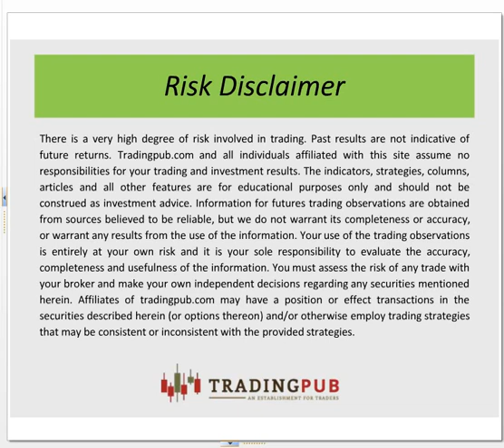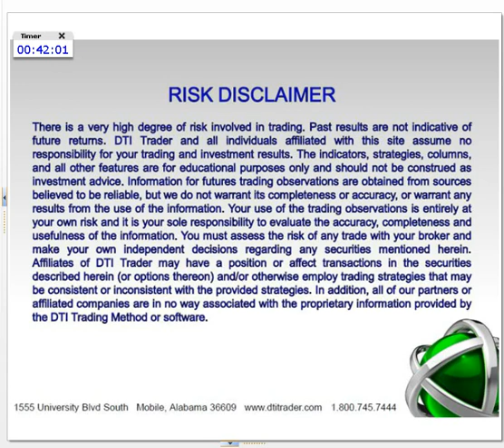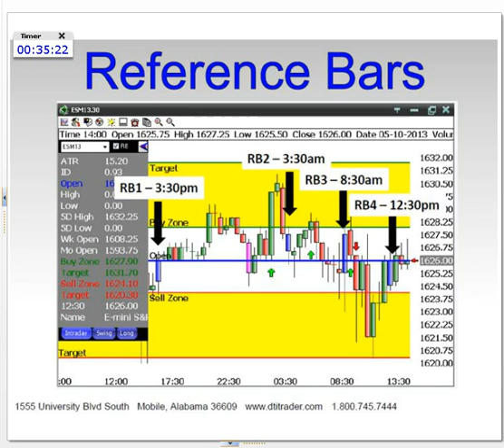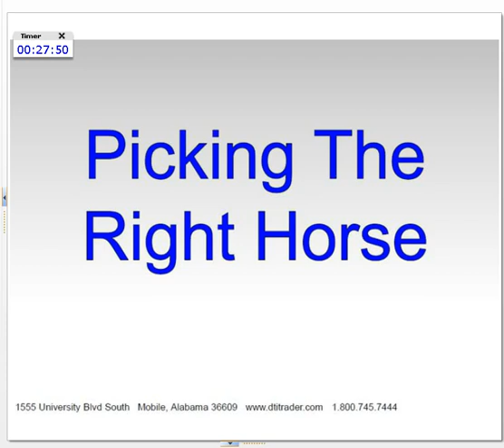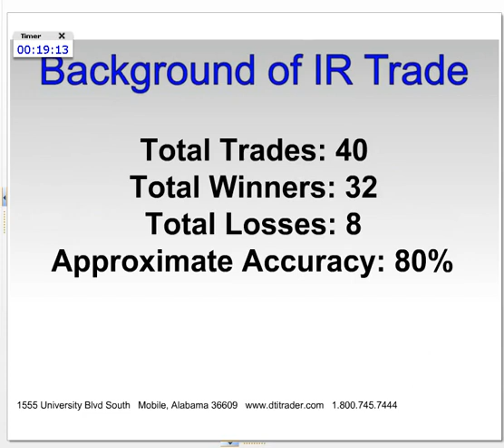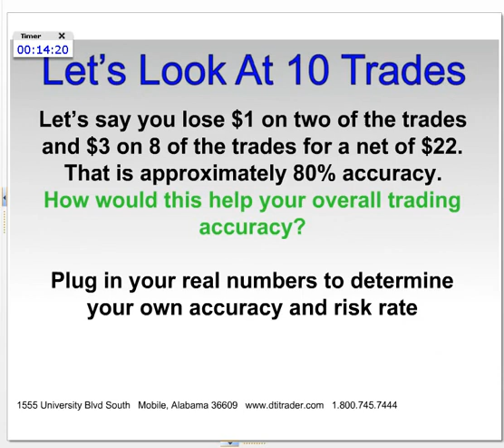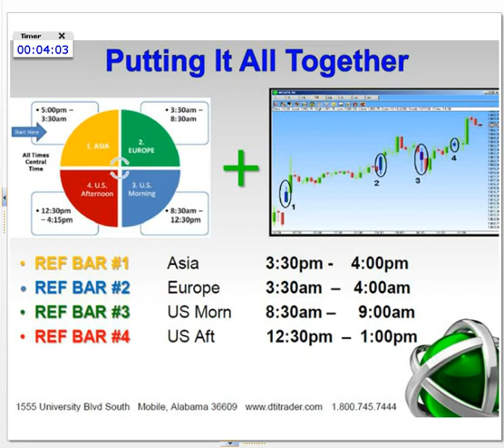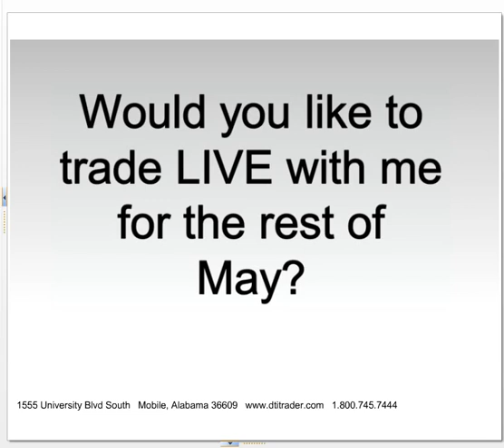Tom Busby on the Irrational Exuberance Trade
Tom Busby of DTI reviews the Irrational Exuberance (IR) Trade at the TradingPub